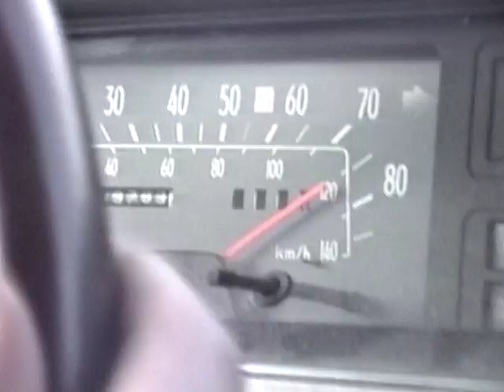Her Space Holiday - Sixteen Syllables [Official Video]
SIXTEEN SYLLABLES

HER SPACE HOLIDAY

FOOTAGE EDITED BY AARON MEZA

SHOT BETWEEN 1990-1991 AROUND SAN FRANCISCO BAY AREA

Featured Skaters:
Marc Bianchi, Jeremy Castleberry, Tom Manini, Daniel Parks, Nicole Parks, Tim McKinney, Chico Brenes, Sam Hannah, Aaron Meza, Steve Wherry, Guillermo Grana, Alberto Ybarra, Mike York, James Kelch, Von Wooster

Cover Design by Aspectra Group